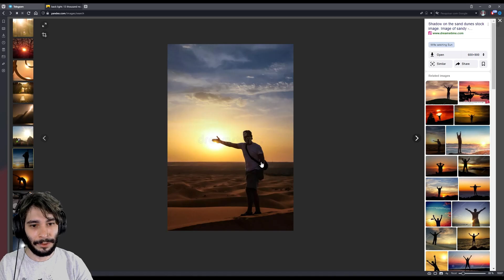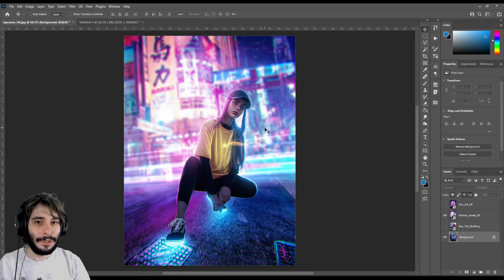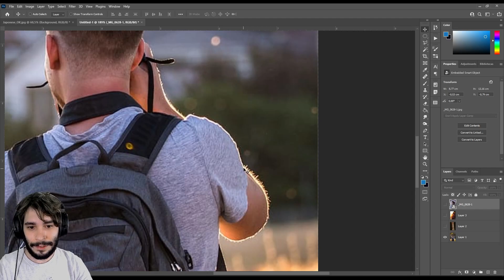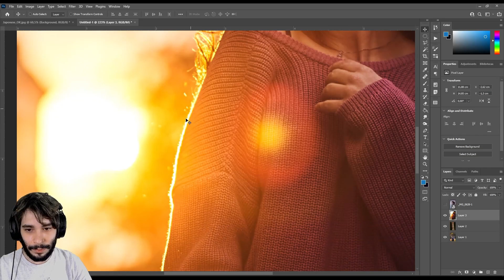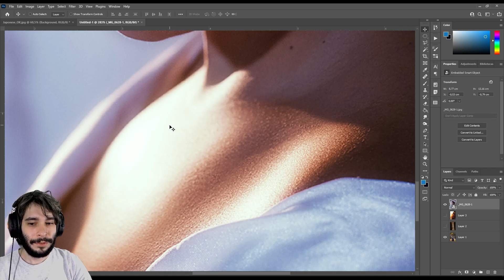O SEGREDO DO RIM LIGHT - Luz de Contorno // Photoshop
[CURSOS COMPLETOS]